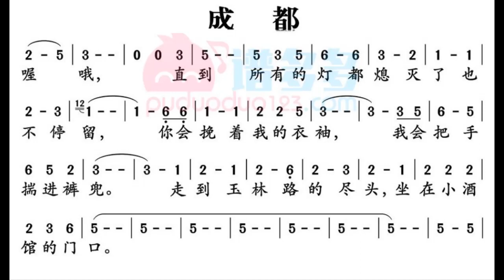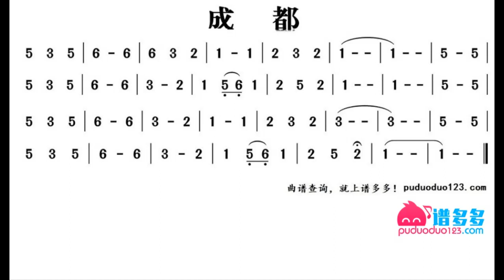成都 G调伴奏 - instrumental in G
谢谢光临！